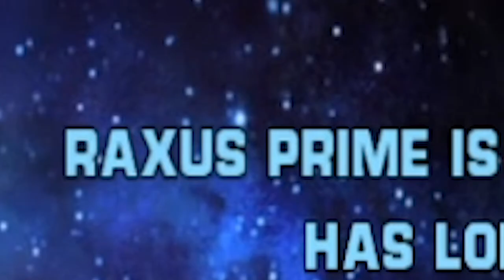star wars but i press Q to win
do i make a part 3?